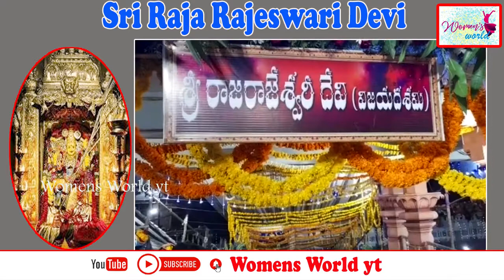Sri Raja Rajeswari Devi అలంకరణలో దర్శనమిస్తున్న అమ్మవారు Vijayawada Womens worldYt